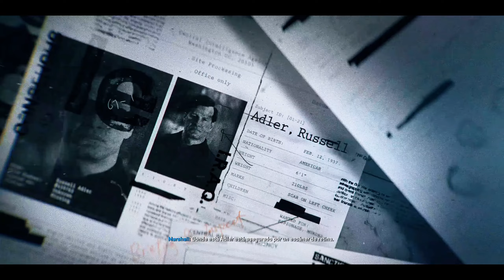CALL OF DUTY BLACK OPS 6 | Más buscado Rescata a Adler | XBOX Series X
Misión: Más buscado

Gracias a Felix, supimos que Livingstone metió a Adler en un sitio secreto bajo las calles de CD. No es un lugar que encontrarás en una guía turística. Demonios, acabamos de traerlo… y ahora lo tenemos que sacar.

Rescata a Russel Adler de un sitio secreto de la CTA bajo Capitol Station.

Indicaciones:
- Entra en la gala.
- Reúnete con Sev.
- Escucha la conversación entre Felix y su cómplice, ayudante del senador.
- Roba a Felix el documento y llévalo al valet parking.
- Roba la evidencia del auto de Felix.
- Lleva la evidencia a la Señora McKenna.
- Vigila a la cómplice Johannsson.
- Toma o saca foto a la retina del senador.
- Reúnete con el equipo en el cuarto de máquinas.
- Entra a la base clandestina.
- Rescata a Adler.
- Huye con Adler del Capitol Station.